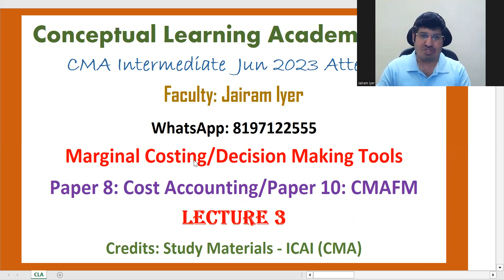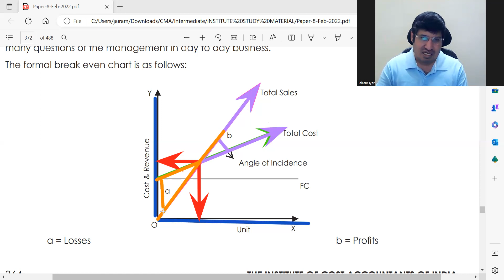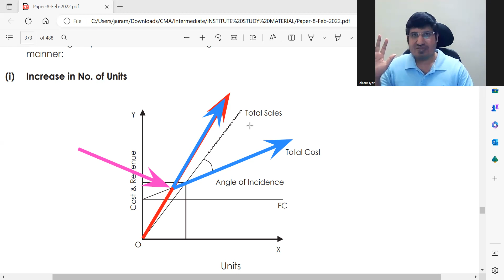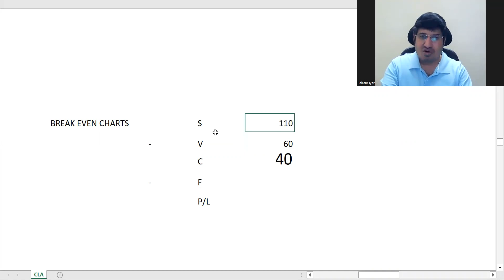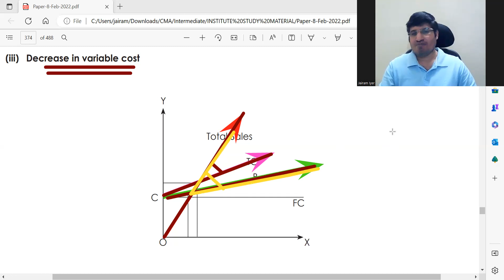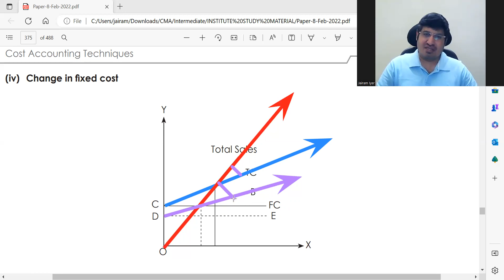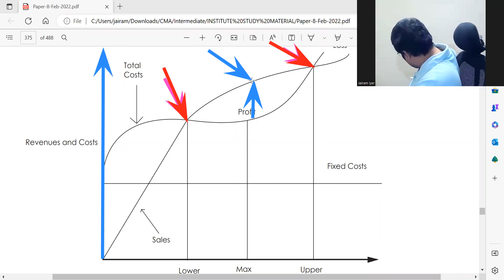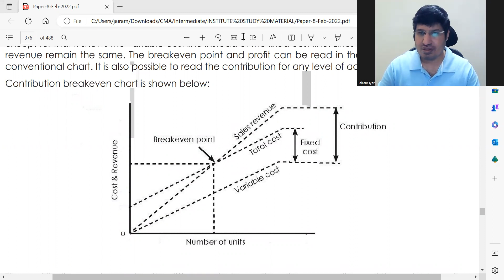CMAFM Decision Making Tools Lecture 3 Jairam Iyer CMA Inter Jun 2023 Attempt